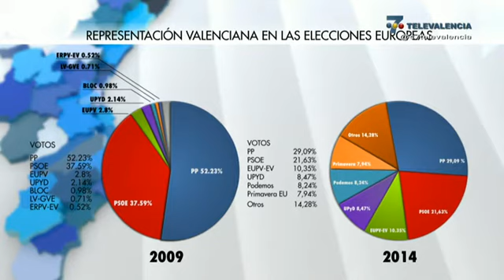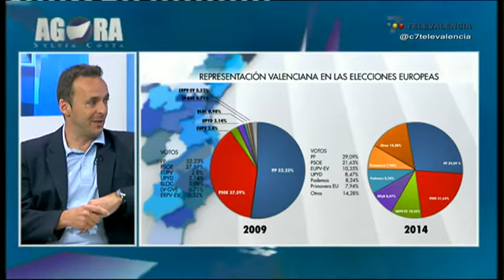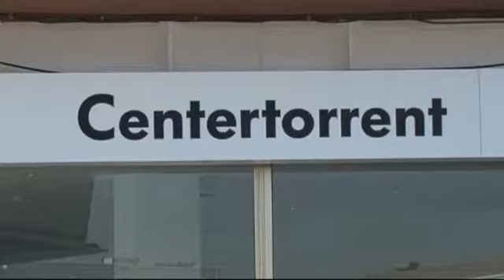Agora Tertulia 2014-06-09